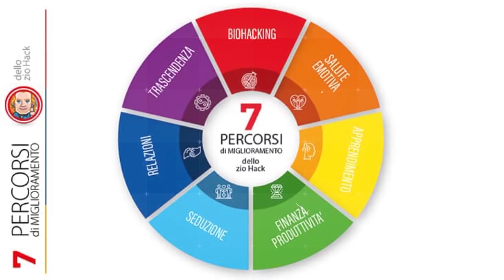La PILLOLA MAGICA esiste davvero (ed è validata da MIGLIAIA di ricerche scientifiche)!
HackLife
la mia NUOVA newletter settimanale,

Chi sono?

Mi chiamo Francesco, noto come “Zio Hack” e dal 1998 sono il n.1 del Miglioramento Personale Underground.
Sono lo “spacciatore” di trucchi e segreti che i trainers frequentano di nascosto dalle loro mamme.
Creatore delle prime liste italiane di miglioramento personale, PNL, EFT (l’ho portato io per primo in Italia), ipnosi e psicologia.
Scettico al punto di essere certo di NON essere la reincarnazione di San Tommaso
Oggi mi occupo di miglioramento personale, lifehacking, biohacking, benessere psicologico, apprendimento, neuroscienze, transpersonalità.
Quello che divulgo è pratico, funzionau subito e (quando possibile) scientificamente basato

Medito due volte ogni singolo giorno dal 1986
Studio 5 libri (di qualità) e 200 ore di materiale di formazione (di qualità) al mese
Pratico crossfit dal 2008.

GRAZIE per aver letto fin qui,
sei una persona speciale,
la maggior parte delle persone online è "superficiale"
VOGLIO CONOSCERTI! COMMENTA!

Un abbraccio (non di luce)
zio Hack